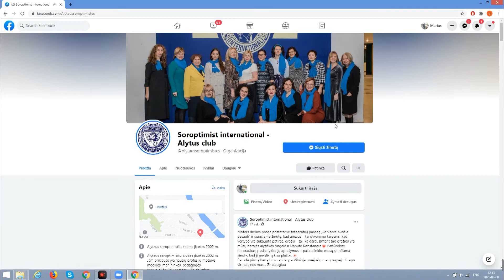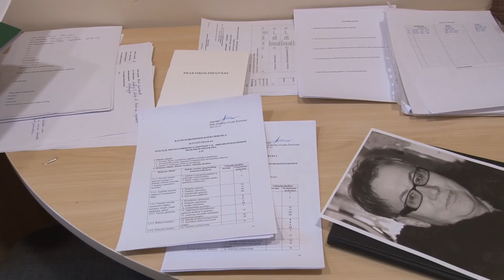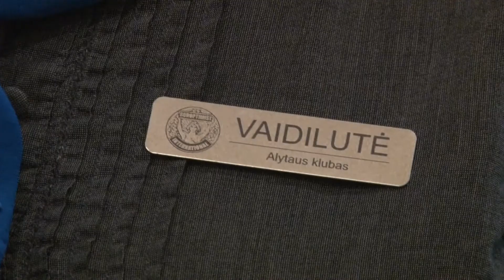Alytaus soroptimistės pristato virtualią fotografijų parodą „Senjorės puošia pasaulį“ 2021 03 08